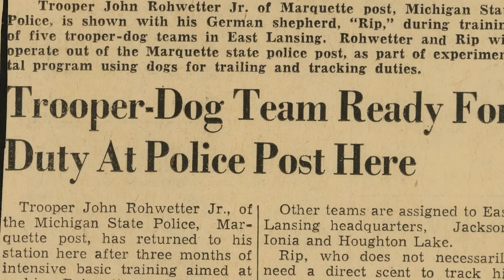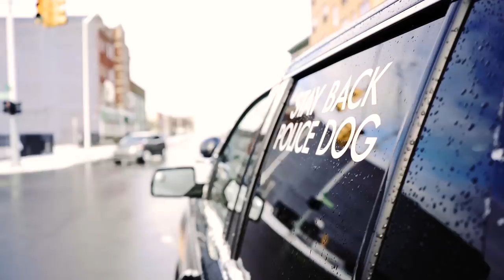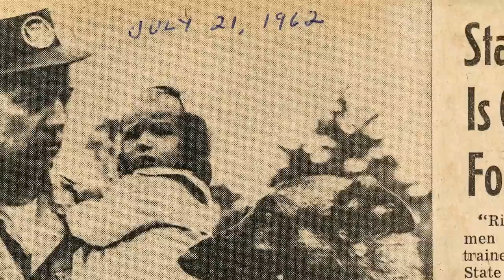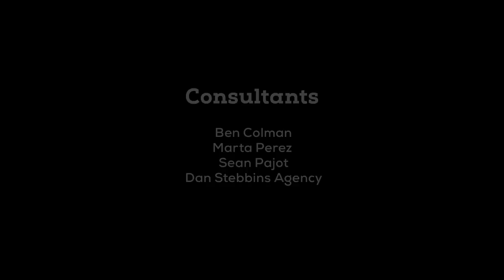Episode 1 - Under The Vest: Inside the World of Police Dogs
- Sharon Peters, in memory of Det. Lt. Richard J. Scott,
 Roseville Police Dept.